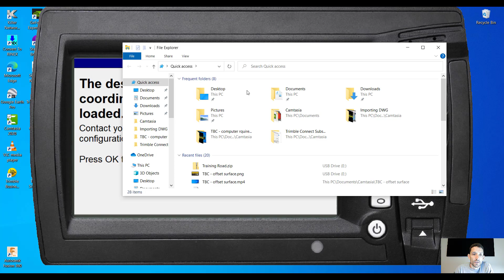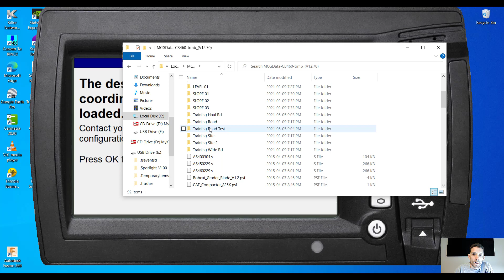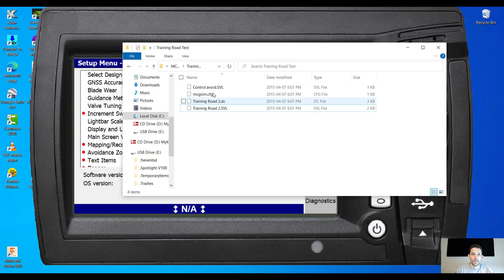Trimble GCS900 Too Many Coordinate Systems ERROR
in this video we will look at the too many coordinate systems error in Trimble GCS900 system and how to fix it

Please visit us @ for your modeling and training needs